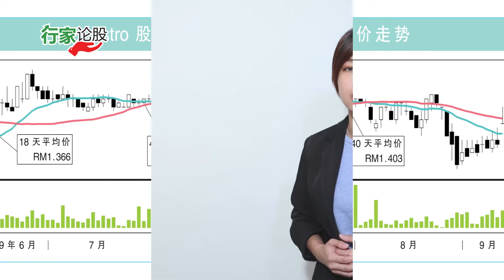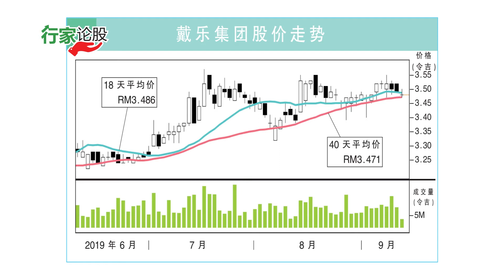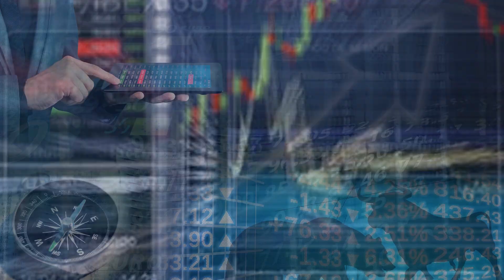e南洋“行家论股” 2019·09·13